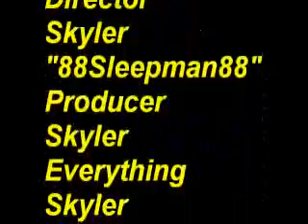Coaster Fun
Pictures of coasters moving.